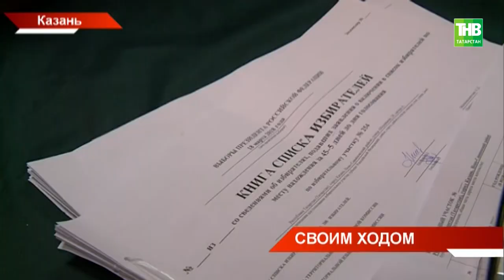Тысячи людей с ограниченными возможностями идут на выборы Президента России. Выборы Казань - ТНВ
На выборы президента сегодня идут и тысячи людей с ограниченными возможностями по всей республике. Среди них как инвалиды по зрению, так и инвалиды-колясочники.

Таяну ноктасы. В эфире: пн, вт, ср, чт - 19:00

7 дней. В эфире: вс - 19:30, 21:30

Координаты:
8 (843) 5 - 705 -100